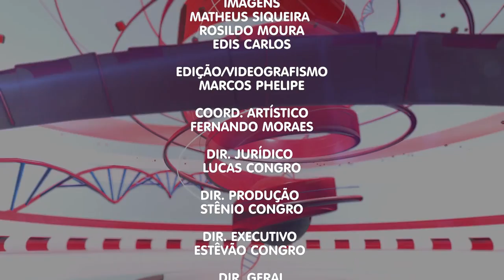Programa Viver Melhor: Confira a entrevista sobre Complicações Cardíacas no Pós Covid (Parte II)